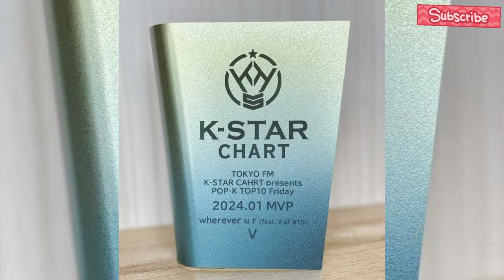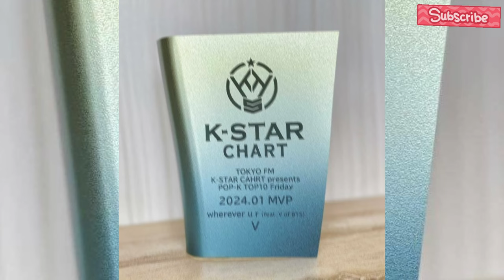Owns an Italian Ferarri 458 and a luxury apartment How rich is V BTS/TAEHYUNG?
Latest Update! V BTS' Total Wealth, Sources, Rankings, Private Properties and Apartments

BTS is the most famous Boy Group from South Korea in almost all countries in the world. One of the members is V BTS, this article will discuss V BTS's wealth, source of wealth, property, and wealth ranking. Here are the details.

Source of Wealth V BTS or Kim Taehyung is one of the BTS members most idolized by teenage girls in Indonesia. In addition to his handsome face, V BTS has recorded quite a number of achievements every year as well as a source of his wealth. One of them is V BTS' fantastic record with the Drama Soundtrack song "Itaewon Class" titled "Sweet Night". The song managed to rank number 1 on the iTunes charts in a total of 114 countries around the world. This achievement automatically carved a new history for South Korea itself, namely V BTS became the first soloist to do so.  Before that, in 2019, V BTS also became the first soloist to have the highest number of streams on SoundCloud, with his song "Scenery" being played 199 million times.

Followed by his second song "Winter Bear" which was streamed 94.5 million times. Besides being famous in the industry, V BTS also acted in the popular Korean drama Hwarang in 2016. V BTS has also been ranked number 1 in several well-known surveys as the world's handsomest man, the man with the best fashion in the world, and the sexiest man in the world. These are just a few of the many achievements that V BTS has earned, so it's no wonder that they drive V BTS' wealth and income. V BTS' Property, Total Wealth and Private Apartments With the income V BTS has, he hopes to realize his goal of opening his own private art gallery. This is due to his passion for photography and painting. In January 2021, V BTS had a net worth of 8.5 million USD or the equivalent of 125 billion Rupiah. V BTS is also rumored to have bought a luxury apartment in the Seoul area.  The V BTS Wealth Ranking made V BTS ranked 28th as the richest kpop Idol in 2020 by Koreaboo.com.

The cost of being a brand ambassador with a number of well-known brands, such as Samsung, Puma, Hyundai, Coway, Tokopedia, Cartier, Celine, etc.

Taehyung also often receives offers to model, for example, Vogue magazine models, tourism advertisement models in Seoul, Louis Vuitton models, etc.

Royalties from variety shows and content.

Merchandise sales.

Starred in a K-Drama called Hwarang in 2016.

Song sales as a solo artist, including Stigma, Snow Flower, Inner Child, Singularity, Winter Bear, Scenery, etc.

V BTS's car that cost him a fortune
This multitalented and wealthy BTS member is known to have several luxury cars parked beautifully in his garage. The price per unit of V BTS's car was successful in making his fans gape, here is a little information:

1. Ferrari 458 Italia

The first car Taehyung owns is an Italian sports car, the Ferrari 458. This car is quite iconic in the Ferrari product segment so the price is guaranteed to make men jealous, which is $225,000 USD or equivalent to Rp3.1 billion (exchange rate when V bought it).

Judging from his success in the entertainment world, he can even get this figure with just a few concerts. BTS' Ferrari features a 6,498 cc engine and has a high speed of 349 km/h max.

2. Hyundai Genesis GV80

V reportedly bought this car shortly after filming the latest episode of Run BTS! which is located in Ilsan, Gyeonggi-do. One of the Hyundai staff revealed that V BTS didn't go home right away, but instead took some photos and bought a Genesis GV80 SUV.

The price of the car is estimated at $70,900 USD or around Rp 1 billion. The Genesis GV80 uses a 2.5L Turbocharged V6 engine and is available with all wheel drive. Suddenly this made ARMYs shocked and wondered if the rumors were true.

However, after further investigation, it turns out that V BTS never bought the GV80 but was very interested in the car. This was revealed by a Hybe Entertainment representative.